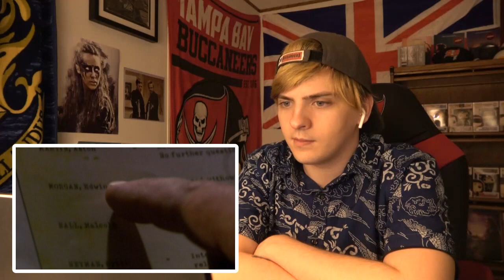Torchwood - Season 1 Episode 3 | REACTION | Ghost Machine | 1x03